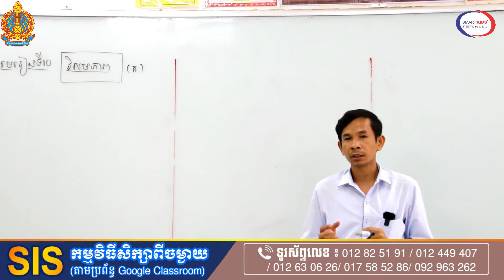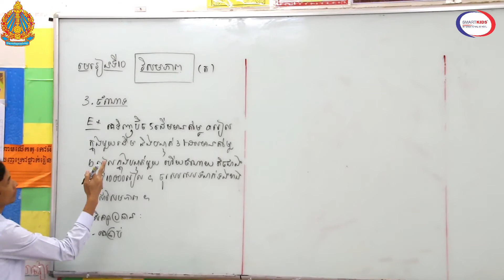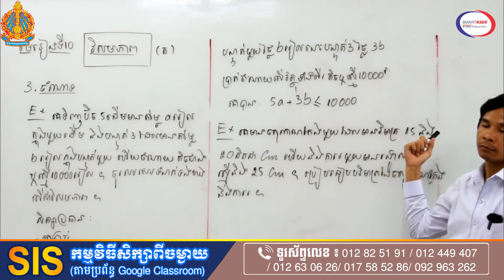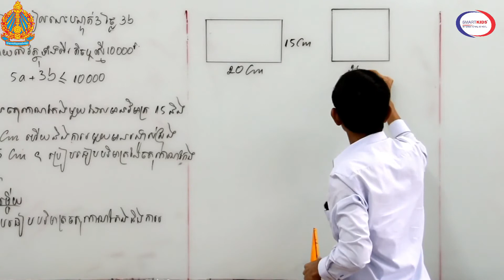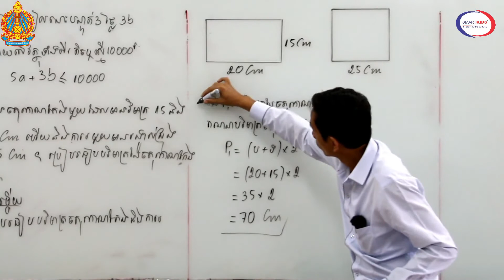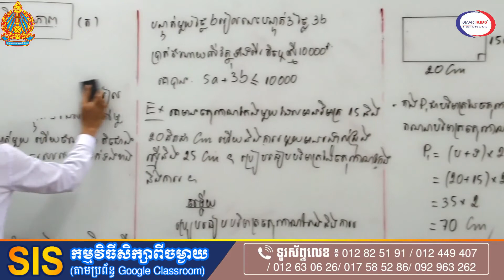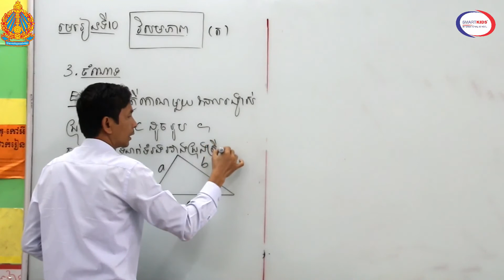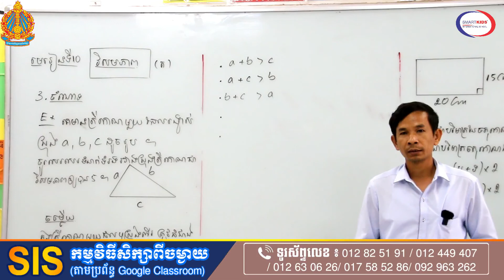គណិតទី៧មេរៀន១០ វិសមភាព(ត) Math grade7 L10 cont Tr Usokheoun